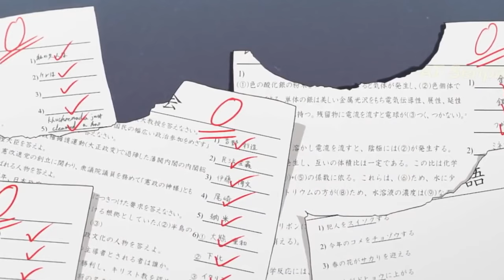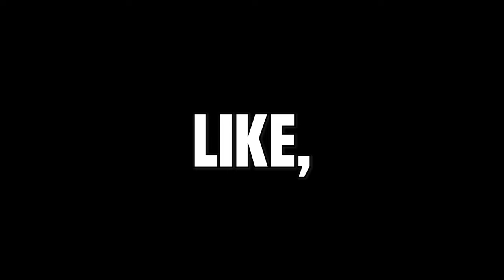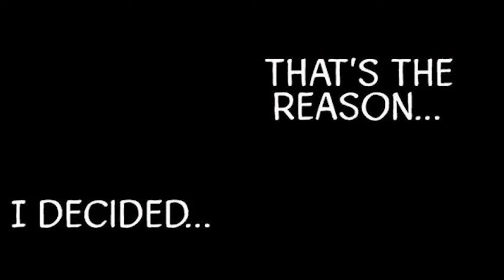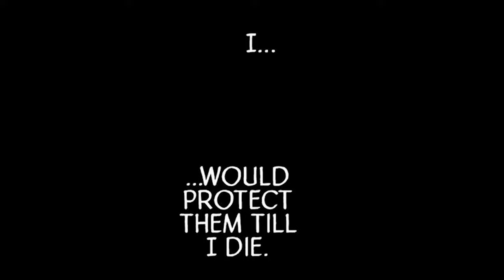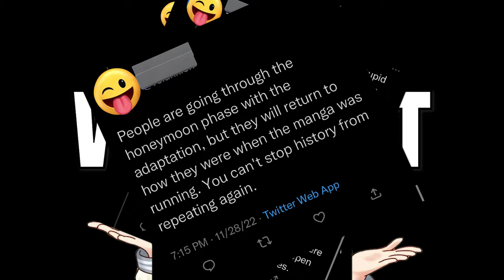Ichigo Kurosaki - How Kubo Struck Gold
Ichigo Kurosaki is THAT guy... in this video I'm explaining why.